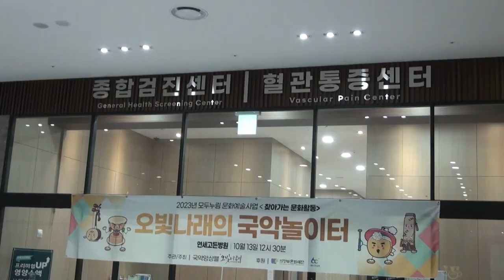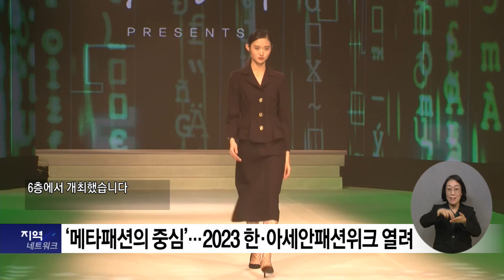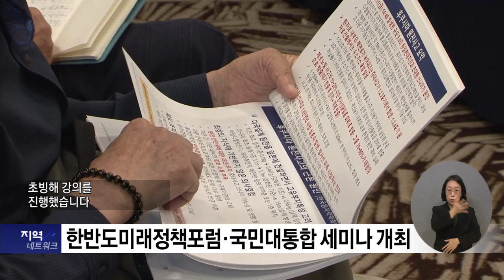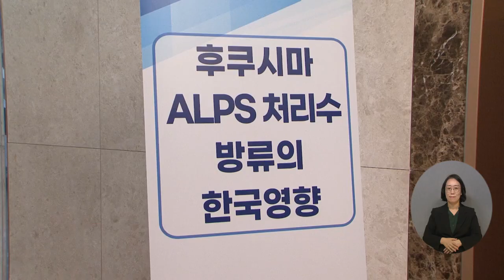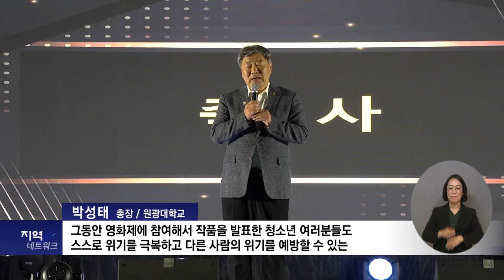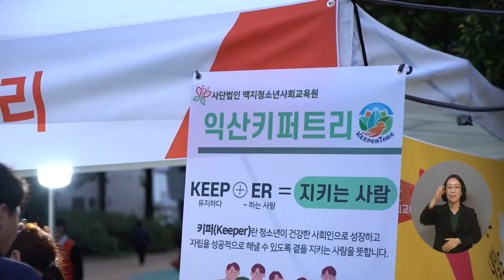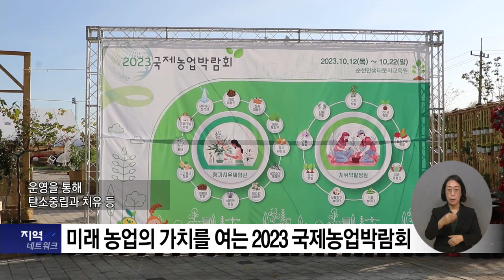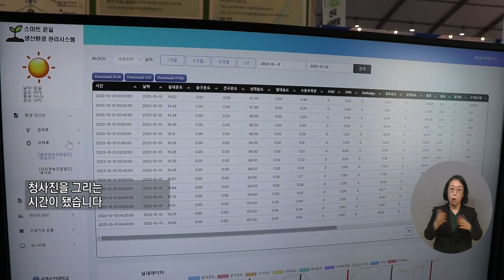복지TV 지역네트워크 _ 전체영상 / 2023.10.19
1_지역주요) 환자와 병원 방문객을 위한 ‘모두 누림 문화예술공연’

2_지역주요) ‘메타패션의 중심’…2023 한·아세안패션위크 열려

3_지역주요) 한반도미래정책포럼·국민대통합 세미나 개최

4_지역주요) 청소년, 영화로 희망의 날개 달다…제25회 한국청소년영화제

5_지역주요) 미래 농업의 가치를 여는 2023 국제농업박람회_01

6_지역주요) 순천만국제정원박람회 800만 관람객 돌파…문화공관 탈바꿈

7_지역주요) 박미경 도예가 ‘일상에서 삶의 가치를 찾다’